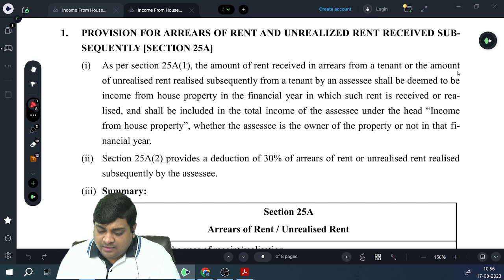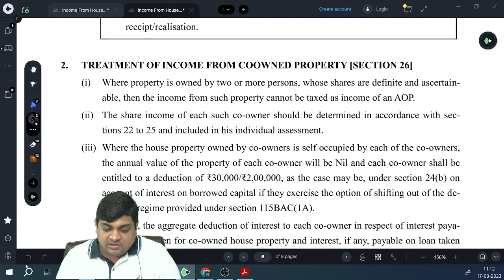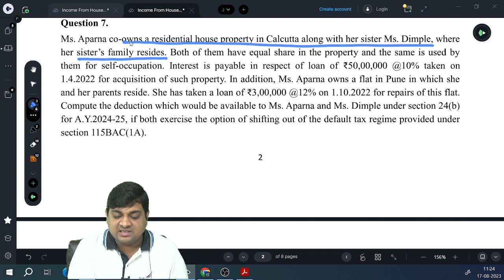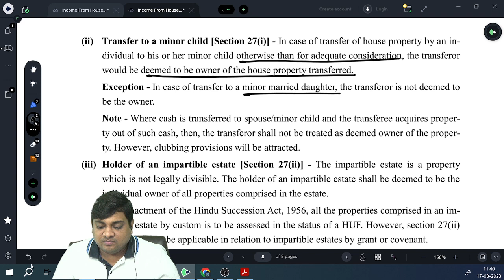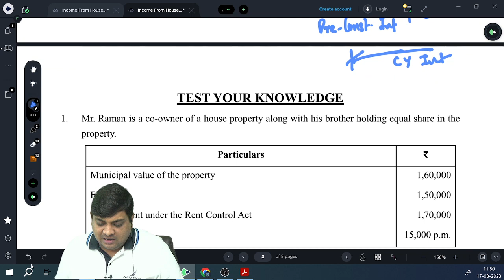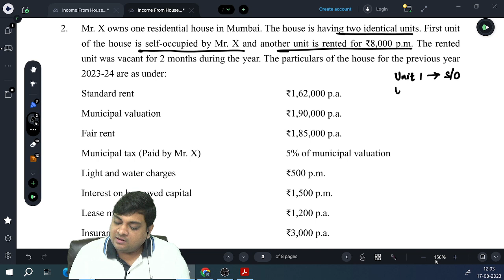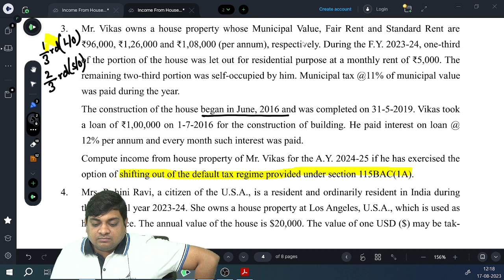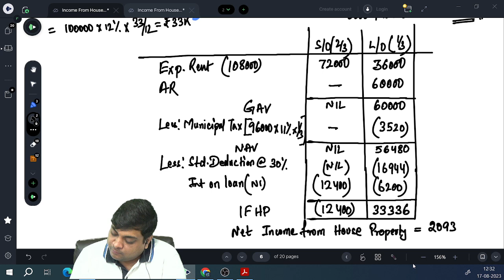Income From House Property | Part - 4| St. Xavier's Sem III - Class 5